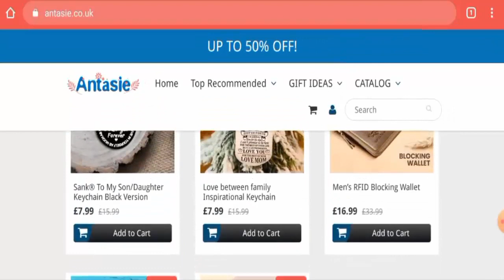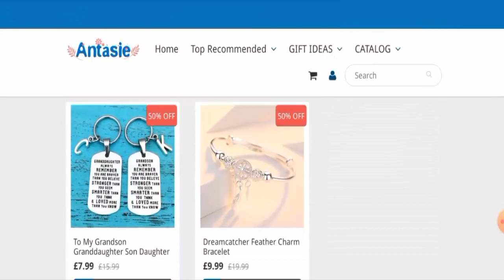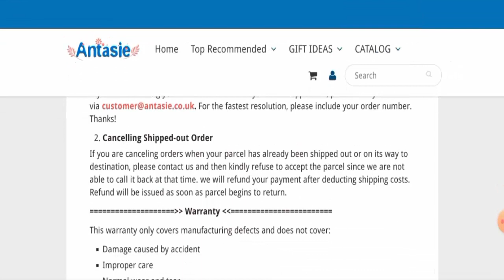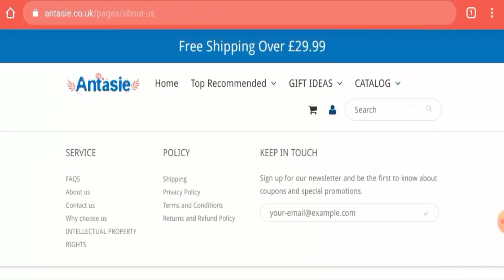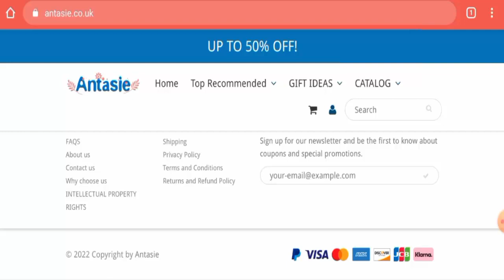Antasie Reviews (Nov 2022) - Is This A Legit Website? Find Out! | Scam Inspecter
Do you want to know about Antasie Reviews?  Watch this video till end because in this video you will get to know about the legitimacy of the site.

Scam Inspecter